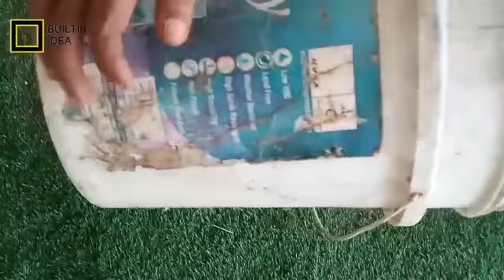water well in the bucket,prank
How's make a full water of bucket without any water source,just chill its just prank